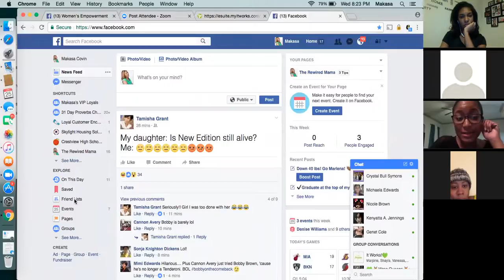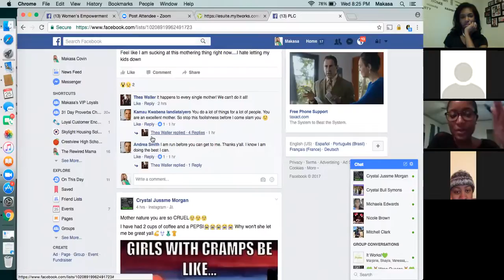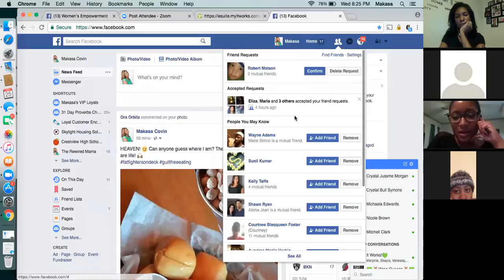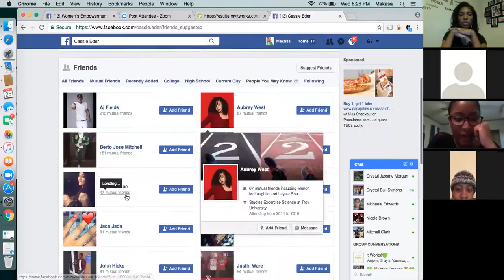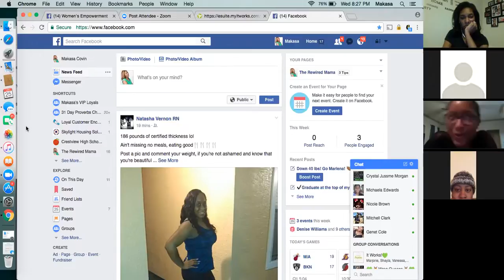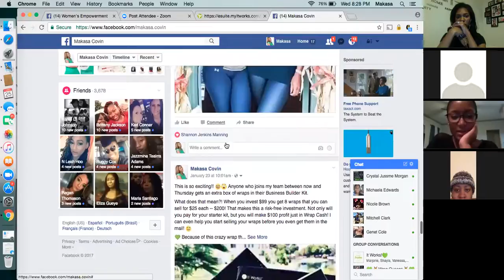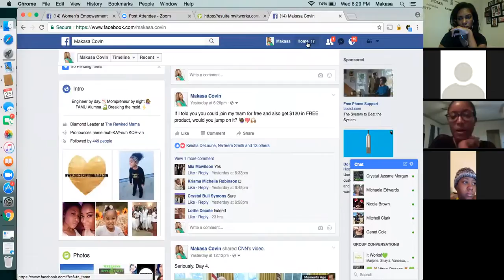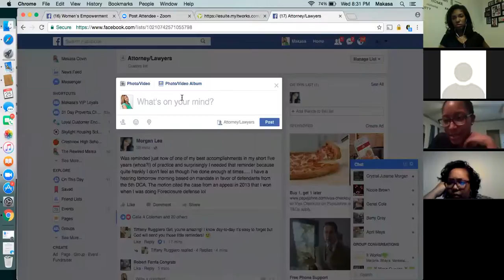Zoom Training with Makasa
How to take your social media business to another level!